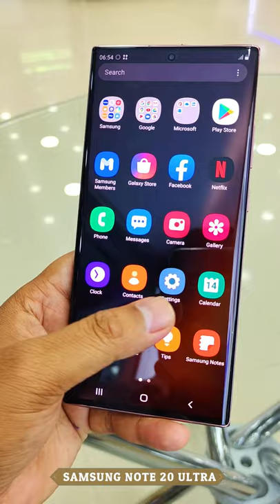SAMSUNG NOTE 20 ULTRA 2021 🔥🔥🔥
Namaskaar Dosto, is video mein maine aapse baat ki hai Samsung Galaxy Note 20 Ultra ke baare mein aur share kiya hai isi Super Smartphone ka ek first look, jaha humne unbox kiya hai Galaxy Note 20 Ultra 5G ko. Galaxy Note 20 Ultra mein 6.9" WQHD+ Infinity-O Dynamic AMOLED Display hai 120Hz Refresh Rate ke saath aur yaha pe hai Samsung Exynos 990 Processor, 12GB LPDDR5 RAM aur 256GB UFS3.1 Internal Storage. Galaxy Note 20 Ultra mein Triple Rear Cameras hai jaha hai 108MP Main Camera + 12MP Ultra Wide Camera + 12MP Zoom Camera 5x Optical Zoom aur 50x Zoom ke saath, saath mein hai 10MP ka Selfie Camera, Galaxy Note 20 Ultra mein 4500mAh ki battery hai Super Fast Charging aur Fast wireless charging ke alawa Wireless Power Sharing ke saath mein. Yaha Note 20 Ultra mein bahut se advanced features hai S-Pen mein baked jaha pe advanced Air actions hai aur improved latency hai. Aapke liye ek shandaar surprise bhi jaldi hi aane waala hai isi Galaxy Note 20 se juda hua.Mujhe umeed hai ki aapko Samsung Galaxy Note 20 Ultra ki yeh unboxing video pasand aayegi.

Galaxy Note 20 Ultra Price in India: 1,04,999INR

Abouts : Tech News - Get all the latest news and updates on Technology, Mobile Phones, Gadgets Reviews and other trending tech news at Online Tricks & Offers. :)